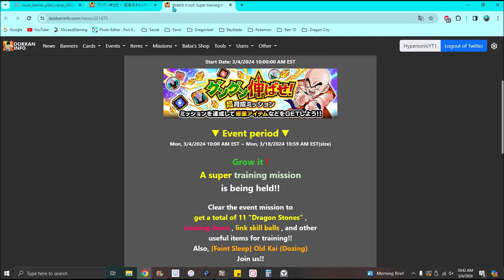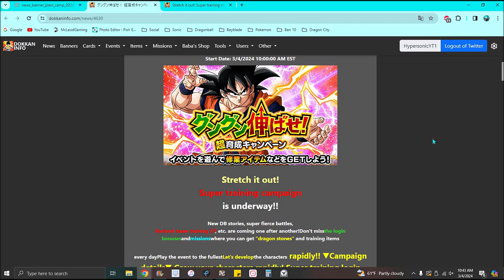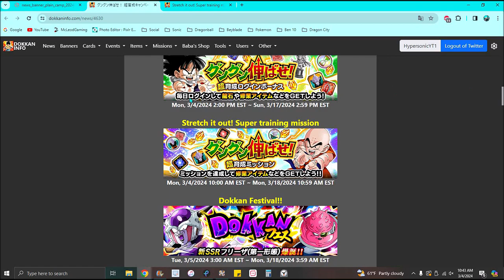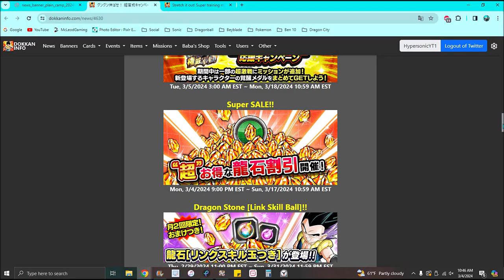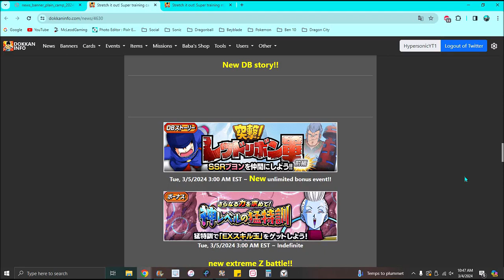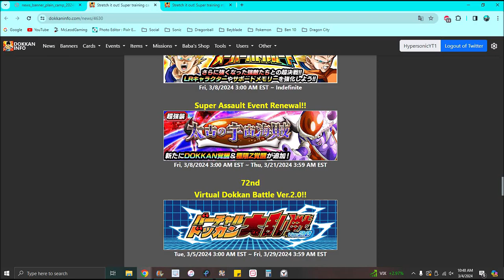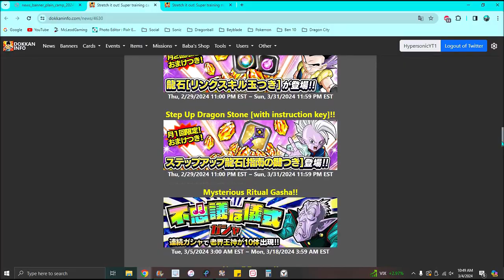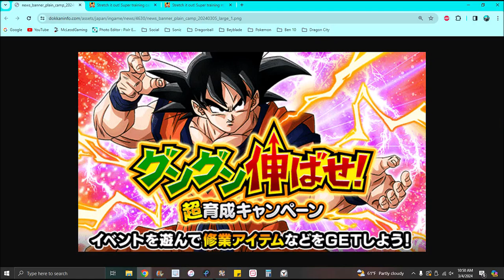:O NEW JP CAMPAIGN NEW UNITS + NEW BANNER + NEW F2P EVENTS!!! ??? DBZ Dokkan Battle